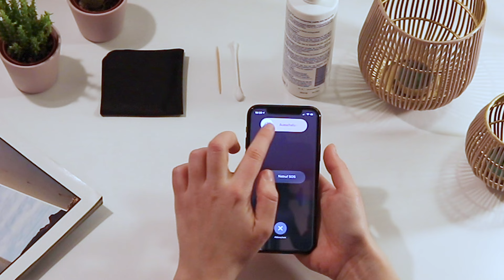Handy reinigen: So werden Display, Kamera, Lautsprecher und Ladebuchse wieder sauber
Wir nutzen unser Handy jeden Tag. Kein Wunder also, dass es schnell dreckig wird und verstaubt. Im Video zeigen wir Dir, wie Du Dein Smartphone ganz einfach reinigen kannst. Dafür brauchst du lediglich
- ein Mikrofasertuch
- Desinfektionsspray oder Displayreiniger
- ein Wattestäbchen und
- einen Zahnstocher.

So entfernst Du Keime und Schlieren ganz einfach von deinem Handy und befreist Kopfhörer-Buchse, den USB-Anschluss Mikrofon und alle weiteren wichtigen Anschlüsse von Dreck und Fusseln.